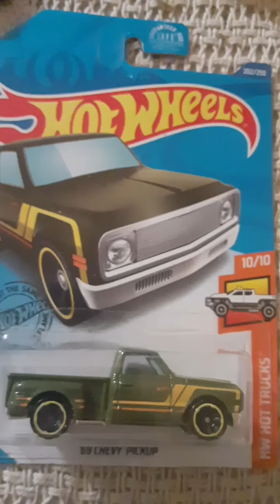HOODHOBBIEZ EXCLUSIVE EP-25